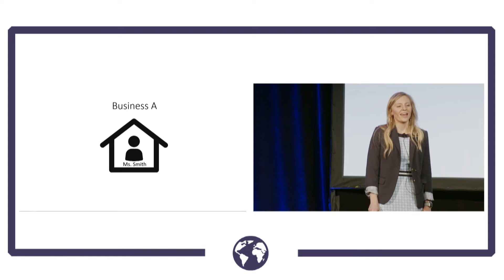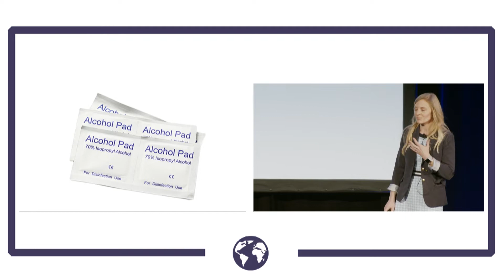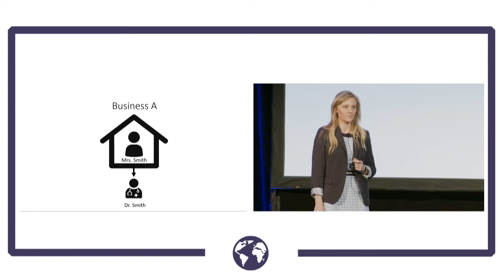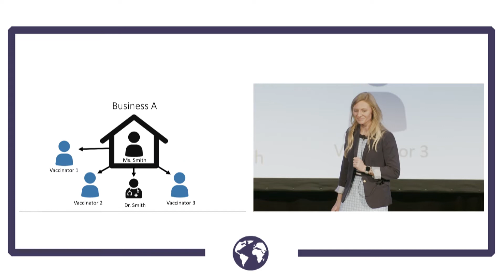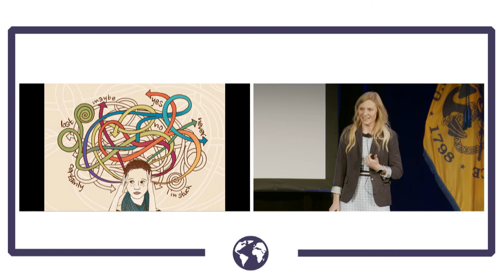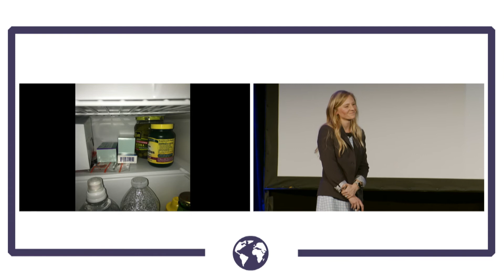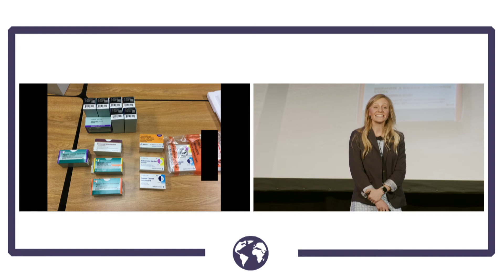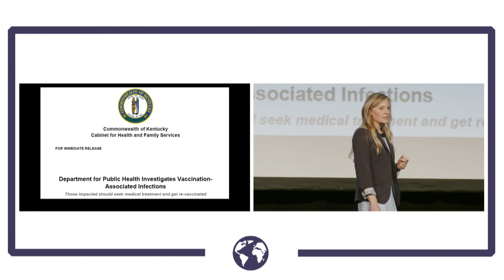Behind the Scenes of an Investigation with EIS Officer Erin Blau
Learn about the compelling investigative work and personal experiences of an EIS officer in this TED-style Talk, an engaging presentation format offered during the 2019 68th Annual Epidemic Intelligence Service Conference. In this video, Class of 2018 EIS officer Erin Blau, DNP, MSN, addresses Unprotected Vaccine, Unprotected Public: Striking a Balance Between Access and Safety, a multi-state outbreak of more than 100 non-tuberculous mycobacterium (NTM) infections caused when a company mishandled vaccines.